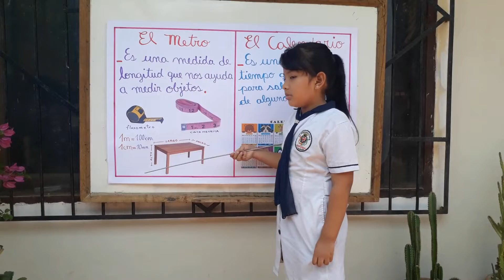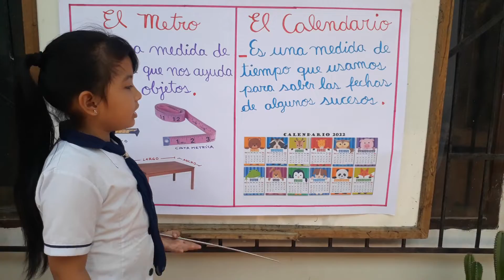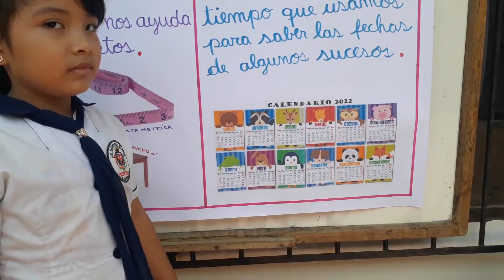El metro y el calendario